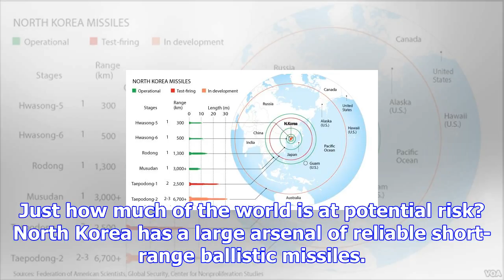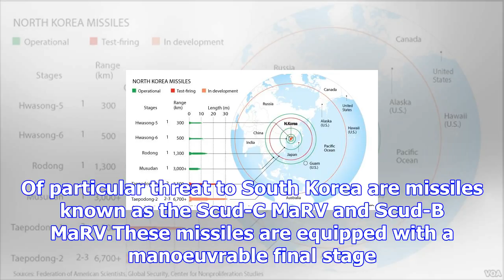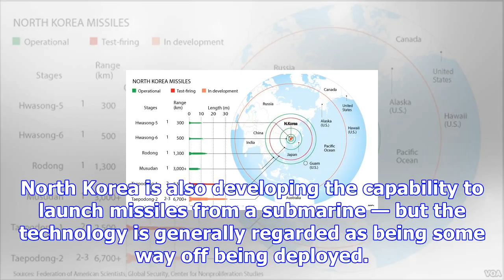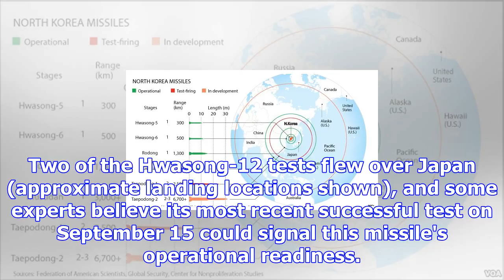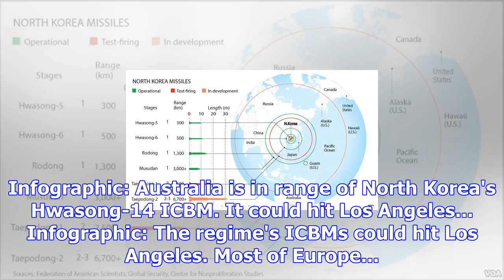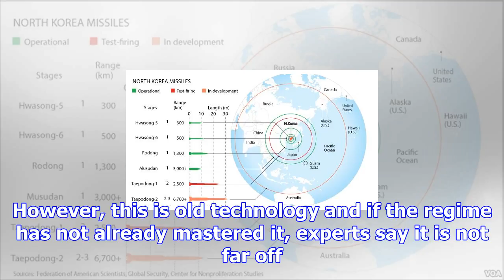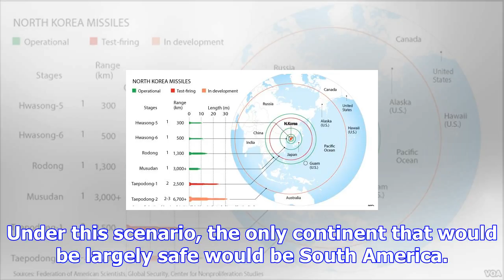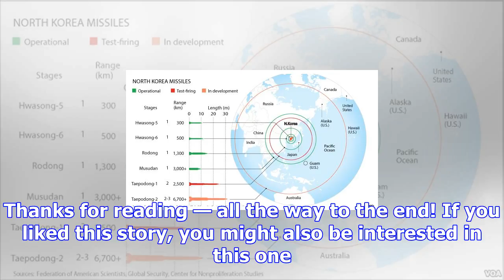Where can north korea's missiles reach?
Updated October 24, 2017 01:10:44 North Korea has threatened Australia with "disaster" for aligning ...